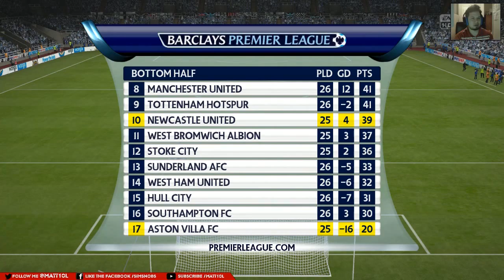FIFA 15 Manager Mode | Episode 17 | Magpies + Villans = Crazy!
«In this episode we finish the last livestream match from Twitch against Newcastle United!

▬ Next Upload: FIFA 15 Manager Mode - Episode 18